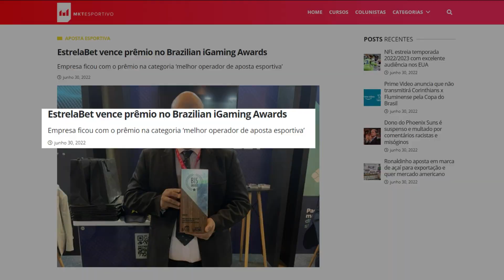TODAS AS MUDANÇAS DE HABILIDADE NO META DO FREE FIRE!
🚨 USE o LINK da PROTA e GANHE o DOBRO de CRÉDITOS no PRIMEIRO DEPÓSITO PARA SE DIVERTIR ⭐

Para garantir seu bônus, siga os passos abaixo:

⭐ 1 - Realize o cadastro no site da EstrelaBet utilizando o link da Prota;
⭐ 2 - Não é necessário preencher a aba cupom;
⭐ 3 - Clique no ícone do seu perfil e depois em “Depósito”;
⭐ 4 - Selecione a opção “Paybrokers Deposit”;
⭐ 5 - Escolha o valor e finalize a transação;
⭐ 6 - Confira se o seu bônus está ativo na sessão: “Bônus”;
⭐ 7 - Pronto! Você pode aproveitar seu bônus para se divertir na melhor plataforma de apostas e cassino do Brasil!

OBS: O bônus de 100% é válido apenas no primeiro depósito em apostas a partir de R$ 20 reais, limite máximo de R$ 200 reais! ✅